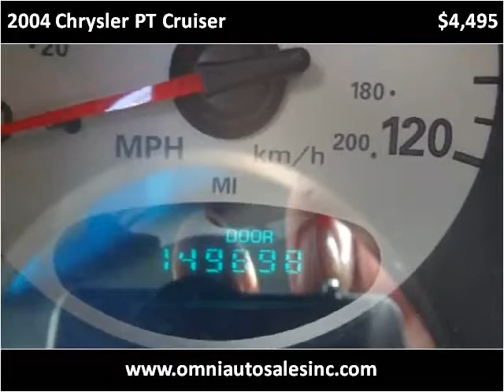2004 Chrysler PT Cruiser Used Cars Whiting IN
This 2004 Chrysler PT Cruiser is available from Omni Auto Sales.